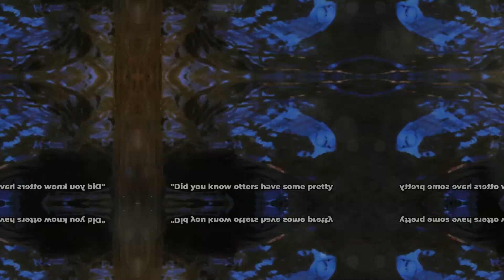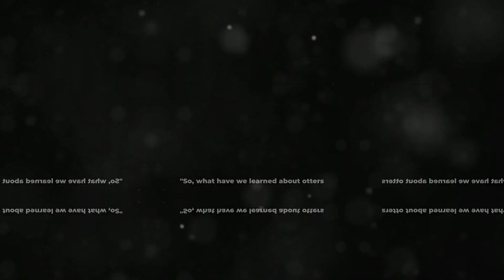Otterly Adorable: The Playful World of Otters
Get ready to dive into the charming world of otters in this fun and educational video! Join us as we explore the playful behaviors and adorable antics of these fascinating creatures that will surely captivate kids and animal lovers alike. From their clever hunting techniques to their adorable grooming rituals, you'll discover everything you ever wanted to know about otters. So, grab a seat and get ready to be entertained by these lovable aquatic mammals! Let's spread the love for these delightful creatures together! 🦦💙

Let's spread the word about the wonders of nature together! 🌿